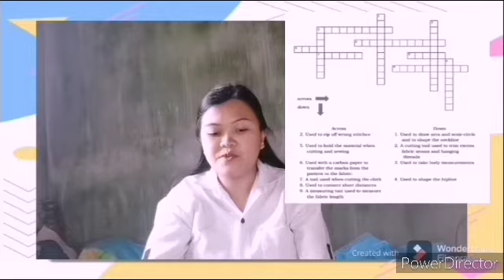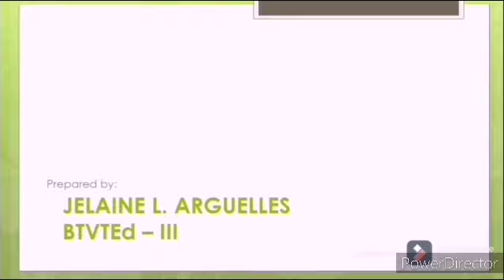DRESSMAKING 2 DEMO TEACHING